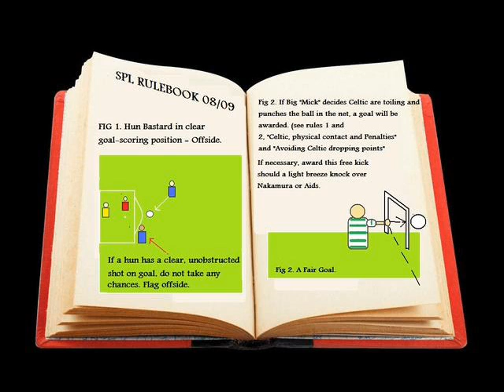Jim Lindsay - The Plantation